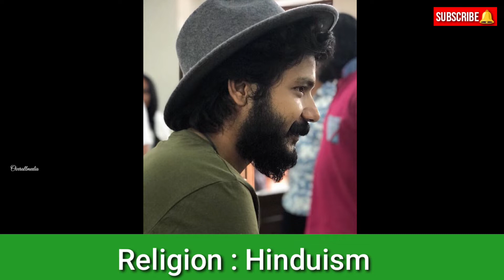Sreenath Bhasi Lifestyle | Biography | Family | Education | Wife | Age | Height | FM Interview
Sreenath Bhasi Lifestyle 2022